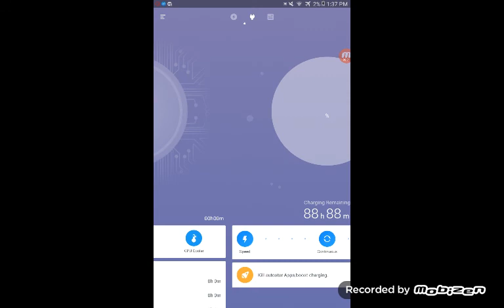Who is better JONNY MENZEL OR RG3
Merry Christmas and Happy new years